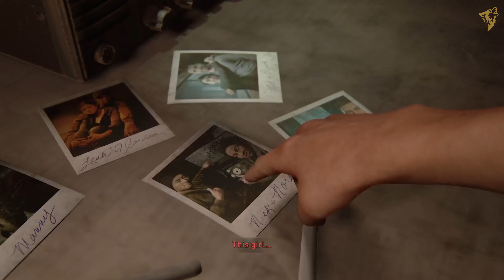The Last of Us 2 A FAMILIAR FACE Part 9 PS4 Pro 4K Ultra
Recap:
When you are in need you can always count on a friend

Welcome back gaming fans to my third series in my channel I am your host Alex and this is the last of Us Part II a most awaited sequel and one of the best survival games that I have played so far. Join Ellie and Joel once again to new adventures and fight for your survival in a broken world were the infected roam and fight new threats as well. Venture through unexplored and new territories and make sure to survive long enough to live another day.